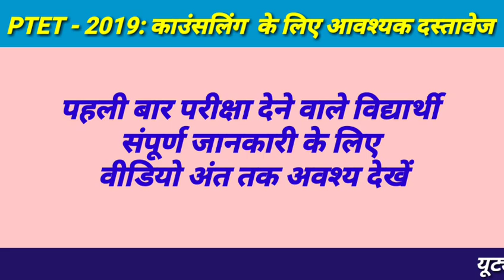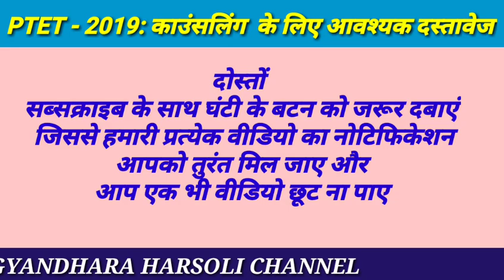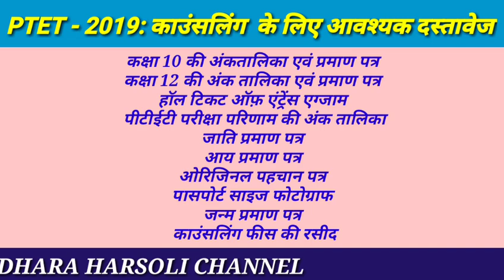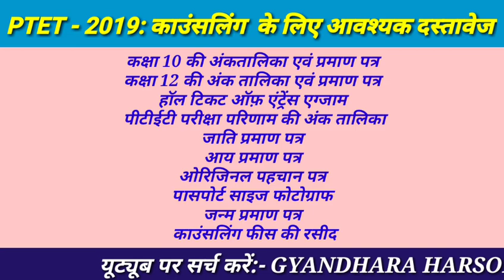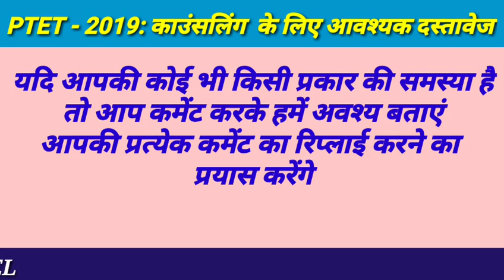PTET EXAM RESULT 2019 | काउंसलिंग से पहले कर ले इन दस्तावेजों को तैयार